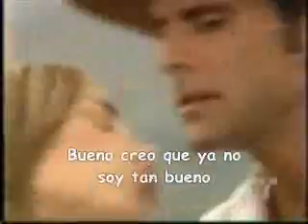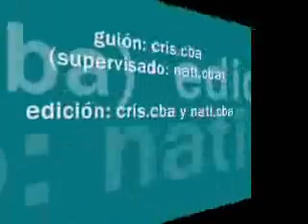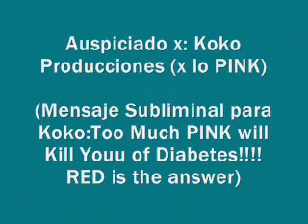ALWAYS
VIDEO MUSICAL LT